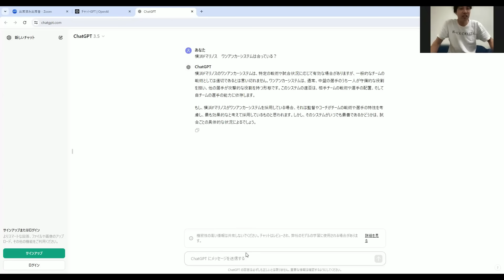【緊急討論④】マリノス移籍情報について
▼お仕事/コラボの依頼はDMお願いします！
※1.5倍速での視聴がおすすめです。
【Jリーグ】マリノストークチャンネル🇫🇷
この番組はマリノスの情報を中心にJリーグについて語っていく番組です。
聴き流しでもOKです！

『三度の飯よりサッカー観戦』というPodcastも別でやっておりますので、下記リンクより聴いてみてください☺️
▼Podcast

・横須賀育ちマリサポ歴25年Shin
・三浦出身サッカーマニアDJ Tom